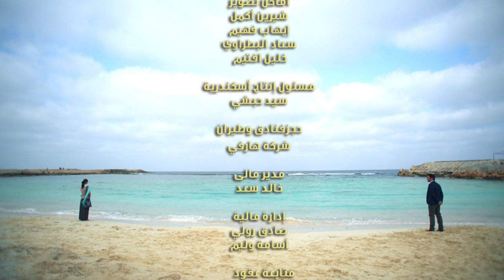Adam wa Jamila آدم و جميلة Adam & Jameela 2013 _ Episode 42